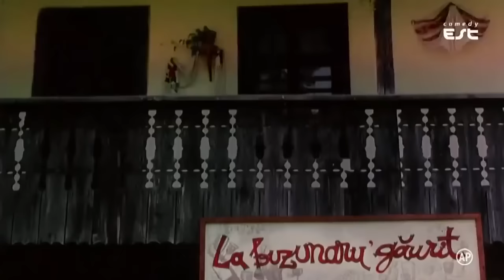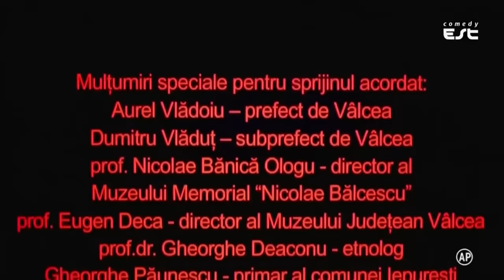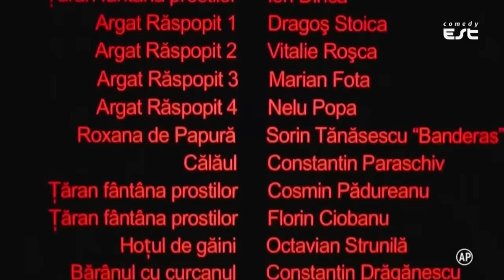Pacala se întoarce 2006 film romanesc de comedie!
Film romanesc de comedie Pacala se întoarce 2006!
Dacă vă place ce postez, m-ar ajuta tare mult să vă abonați la canal, urmărindu-ne!Dacă nu cer prea mult va rog un like, un share. Mulțumesc!